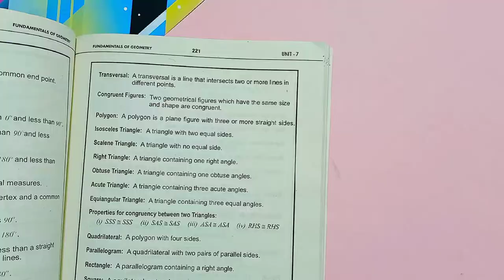DIY Origami Watermelon Bookmark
ARF Handmade Craft

Hello friends,
I hope you are all well. In today's video I will show you How to make Origami Watermelon Bookmark at home. This is a very easy way if you watch this video from beginning to end.  I'm sure you can easily make it at home if you like our video.

Take special care of yourself and your family till then.